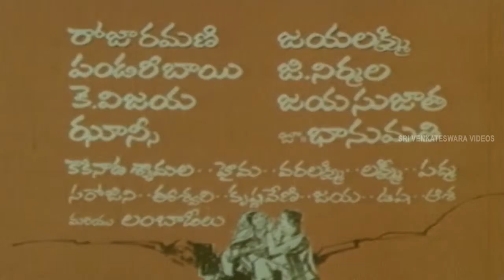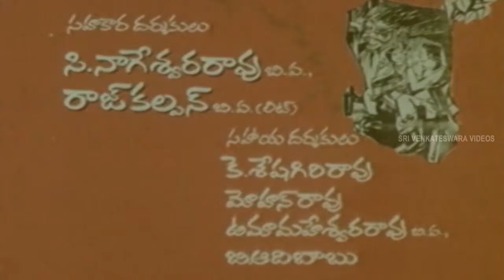Lambadolla Ramadasu Movie || Part 01/13 || Chalam, Roja Ramani || Sir Venkateswara Videos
Lambadolla Ramdasu Movie Parts:

Lambadolla Ramdasu is a telugu Language movie which was released in the year 1978. The film story written and directed by Babu Rao K. The movie produced by K A Prabhakar in the presence of Ramavijetha Films Visakhapatnam. The film has starring Chalam, Pandharibai and Rojaramani in lead roles where as Kalabhavan Mani, Rao Gopala Rao and Jaggaiah in supporting roles. This movie music tracks composed by Saluri Rajeswara Rao.